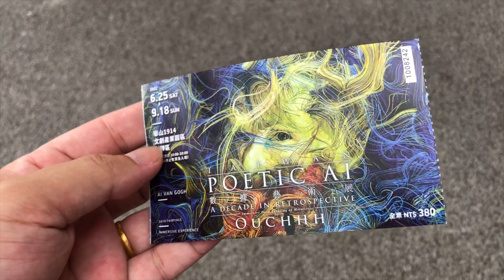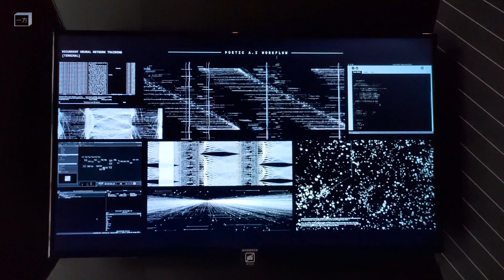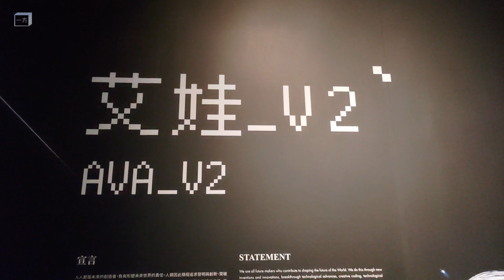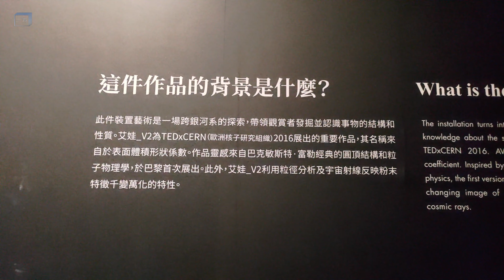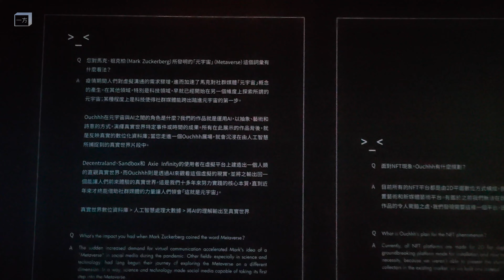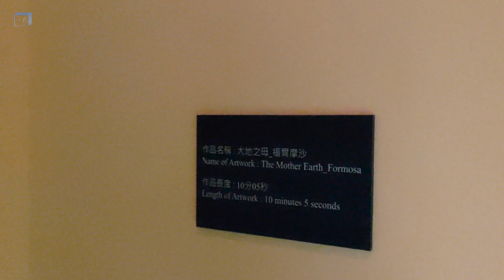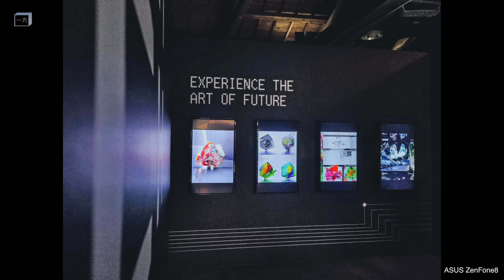2022必看展覽之Poetic AI 數據藝術展 | 到1914華山文創產業園區看看Hello Ouchhh 的展出 feat. George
Poetic AI 數據藝術展
觀測的數據運算為沈浸式的視覺圖像再投影mapping於空間中
來看看吧～

－𝑯𝒆𝒍𝒍𝒐 𝑶𝒖𝒄𝒉𝒉𝒉   𝑨𝑰數據藝術展－
來自土耳其，全球頂尖𝑨𝑰藝術團隊 𝑶𝒖𝒄𝒉𝒉𝒉
𝟐𝟎𝟐𝟐首次來臺舉辦特展，將帶來衝擊性的視覺藝術饗宴！
展 覽 資 訊 ​
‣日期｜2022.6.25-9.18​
‣地點｜華山1914文創產業園區 紅磚區​
‣時間｜每日10:00-18:00（17:30停止售票及入場）

Shoot by Asus Zenfone8